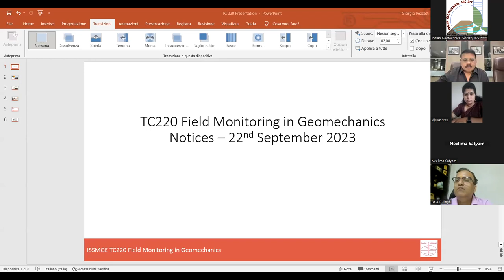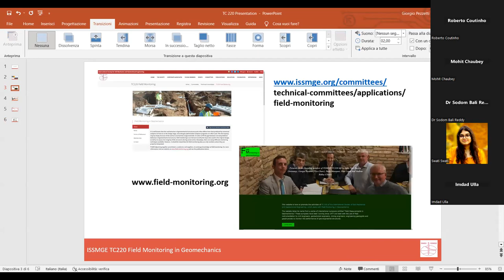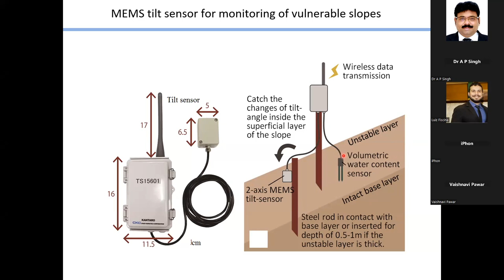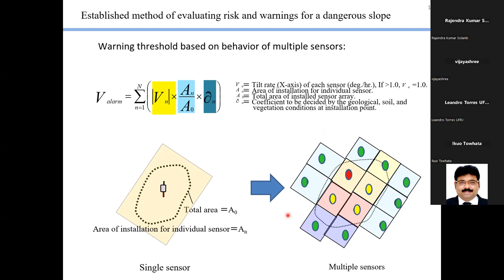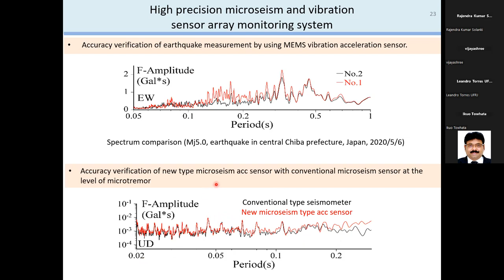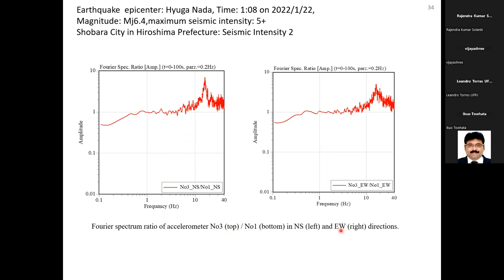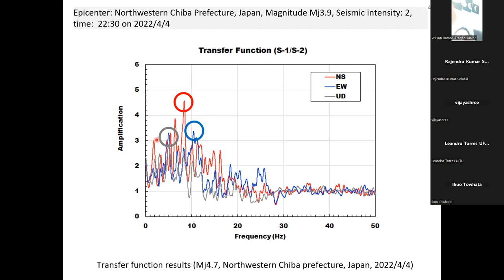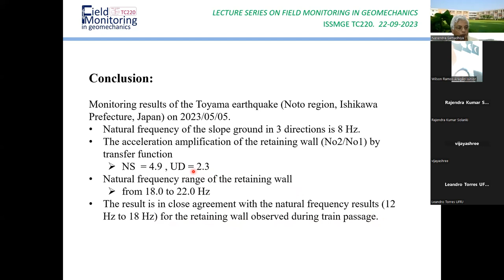TC220 International Lecture Series Lin Wang 22 09 2023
This is the second in a series of lectures organised by TC220 (Field Monitoring in Geomechanics) of the International Society of Soil Mechanics and Geotechnical Engineering.
The lecture was delivered by Dr Lin Wang of Chuo Kaihatsu Corporation and organised by Professor Neelima Satyam of the Indian Institute of Technology.